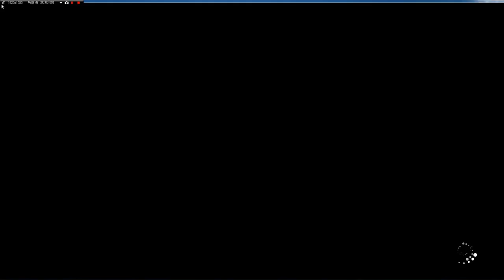bandicam 2015 10 22 10 14 52 522 crazy R34 Super 1500hp Mode!